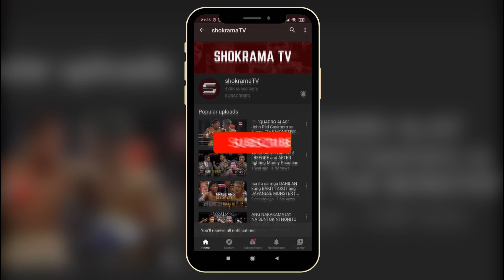BOB ARUM TINABLA NI EDDIE HEARN AT ANTHONY JOSHUA! RYAN GARCIA MAY INIIWASAN PALA TAKOT LUMABAN!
Eddie Hearn tinabla si Bob Arum! Hindi pinagbigyan ang hiling na mag step aside si Anthony Joshua!

Ryan Garcia at Jojo Diaz mukhang umiiwas kay Vasyl Lomachenko kaya ayaw labanan si Devin Haney